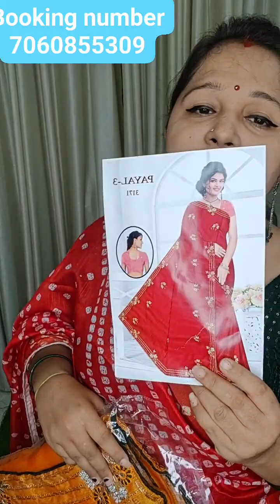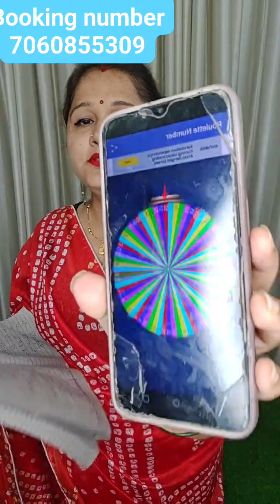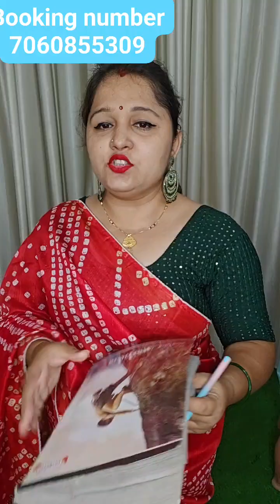PARTY WEAR SAREE COLLECTION STARTING PRICE 370 FREE SHIPPING